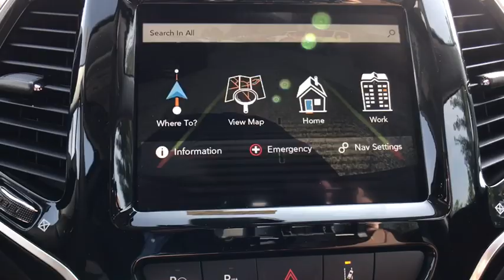2019 Jeep Cherokee at Oxmoor CDJR | Louisville & Lexington, KY C10263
Velvet N 2019 Jeep Cherokee available at Oxmoor CDJR in Louisville, Kentucky. Servicing the Lexington, Elizabethtown, KY New Albany, IN Jeffersonville, IN area.

Oxmoor CDJR
4520 Shelbyville Rd

$7,074 off MSRP! 2019 Jeep Cherokee Overland 3.2L V6 Cherokee Overland, 4D Sport Utility, 3.2L V6, 9-Speed 948TE Automatic, 4WD, 10 Speakers, 19 x 7.5 Polished Aluminum Wheels, 1-Year SiriusXM Guardian Trial, 4-Wheel Disc Brakes, 8.4 Touchscreen Display, ABS brakes, Adaptive Cruise Control w/Stop & Go, Advanced Brake Assist, AM/FM radio: SiriusXM, Apple CarPlay, Audio memory, Auto High Beam Headlamp Control, Automatic temperature control, AutoStick Automatic Transmission, Blind spot sensor: Blind Spot Monitoring System warning, Brake assist, Dual Bright Exhaust Tips, Electronic Stability Control, Emergency communication system: SiriusXM Guardian, Exterior Mirrors Courtesy Lamps, Exterior Mirrors w/Supplemental Signals, Front dual zone A/C, Front fog lights, Full Speed Forward Collision Warning Plus, Garage door transmitter, Google Android Auto, GPS Antenna Input, GPS Navigation, HD Radio, Heated door mirrors, Heated front seats, Heated rear seats, Heated steering wheel, Illuminated entry, Integrated Voice Command w/Bluetooth, Knee airbag, Lane Departure Warning Plus, Leather steering wheel, Memory seat, Parallel/Perpendicular Park/Unpark Assist w/Stop, Power Front/Fixed Rear Full Sunroof, Power Liftgate, Power passenger seat, Premium Leather Trimmed Bucket Seats, Quick Order Package 26M, Radio data system, Radio: Uconnect 4C Nav w/8.4 Display, Rain Sensitive Windshield Wipers, Rear Parking Sensors, Remote keyless entry, Security system, Side Distance Warning, SiriusXM Satellite Radio, SiriusXM Traffic Plus, SiriusXM Travel Link, Steering wheel mounted audio controls, Technology Group, Traction control, USB Host Flip, Ventilated front seats. Serving Louisville Kentucky from our 4520 Shelbyville Road location as well as all surrounding areas including Lexington, Shelbyville, Elizabethtown, Clarksville Indiana and Jeffersonville Indiana. Price includes: $1,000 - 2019 Retail Bonus Cash GLCKA1. Exp. 04/30/2019, $2,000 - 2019 Retail Consumer Cash 42CK1. Exp. 04/30/2019, $1,000 - Chrysler Capital 2019 Bonus Cash GLCK5. Exp. 04/30/2019